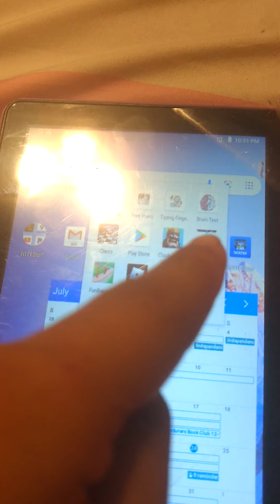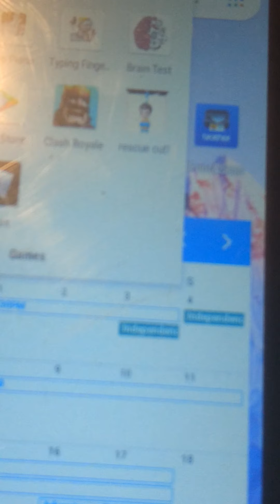August 6, 2020